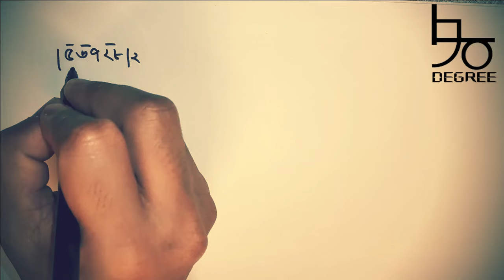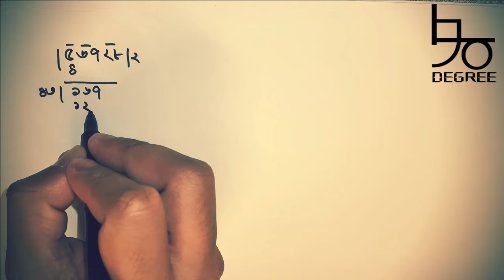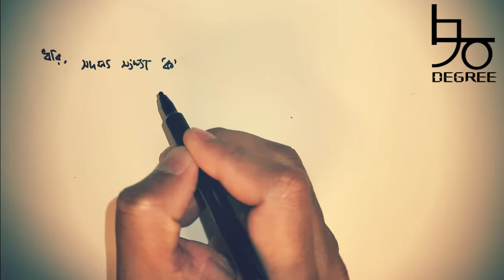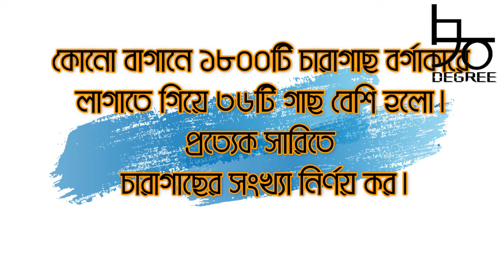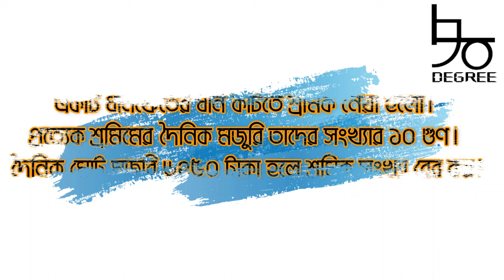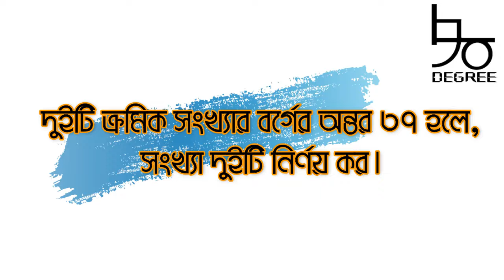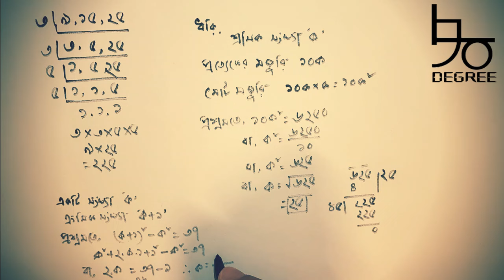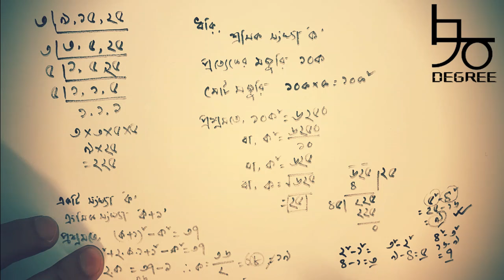৭ম শ্রেণির গণিত ১.২ সমাধান| পার্ট-২ | বর্গমূল |মূলদ ও অমূলদ সংখ্যা | Class 7 math 1.2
Content: Class 7 math 1.2 (Part-2 of 2)

৭ম শ্রেণির গণিত অনুশীলনী ১.২ এর বর্গমূল, মূলদ ও অমূলদ সংখ্যা সম্পর্কিত সমাধান দেয়া হয়েছে ভিডিওতে। ৭ম শ্রেণির পাটিগণিতের ভিডিওটি সকল চাকরির নিয়োগ পরিক্ষা ও বিসিএস-এর জন্য খুবই গুরুত্বপূর্ণ।

in this video some important problems regarding square root, rational and irrational numbers have been solved. students of class7, all kind of job as well as BCS candidates will be benefited after watching this video.

borgomul shomporkito shomoshdhar shomadhan shoho mulod o omulod shongkhar ganitik shomadhan royeche ajker ayojone.